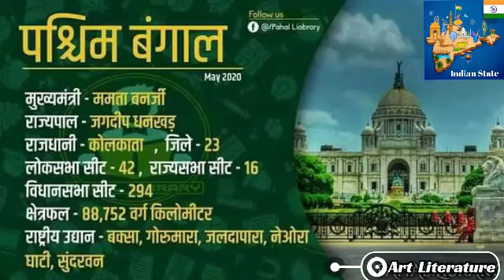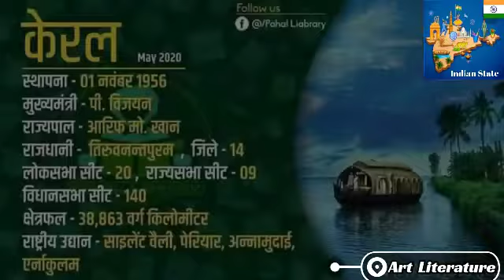Indian constituent states video 2020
Created by - Art Literature